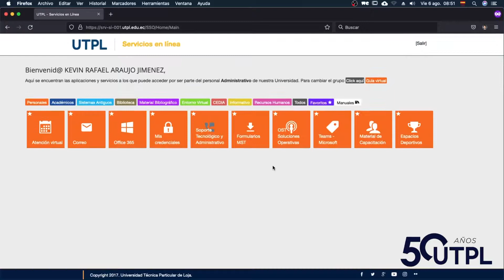Mi e-book favorito | Campaña de Lectura 2021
Estudiante, docente o administrativo de la UTPL, súmale un objetivo a tu periodo vacacional y forma parte de una edición más de nuestra campaña de lectura “Mi e-book favorito”; participa en el concurso con el que podrás ganar:

Primer lugar: kit UTPL (conformado por mochila, chompa y souvenirs)

Segundo lugar: premio sorpresa

¿Cómo participar?

Escoge un e-book aquí: visorweb.utpl.edu.ec/library

Léelo y graba un video contando el resumen o reseña del e-book; también, puedes acogerte a un trend de Tik Tok.

Publica tu video en Facebook o Instagram hasta el viernes 8 de octubre con el hashtag mi EbookFavoritoUTPL.

¡Y Listo! Elegiremos a los dos videos, con más likes.

¡Enriquece tu léxico, ejercita tu cerebro y desarrolla tu creatividad!